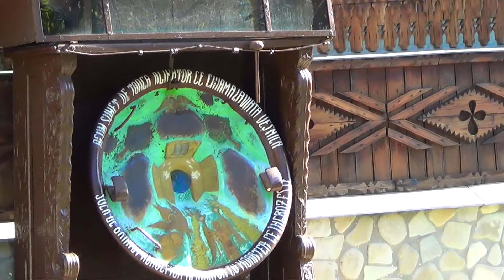Schitul AGAPIA VECHE (Județul Neamț, Moldova, România)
Vă rog să activaţi subtitrarea în româneşte ! - Please turn ON English subtitle!
Schitul Agapia Veche (sau „din Deal”) este situat într-o poiană mai greu accesibilă, la circa 2 Km de Mănăstuirea Agapia (Nouă, din Vale), la circa 14 Km de oraşul Târgu Neamţ. Este una din cele mai vechi vetre de monahism din Moldova, datând din secolul XIV când sihastrul Agapie, însoţit de câţiva ucenici, se retrage aici zidind o chilie şi o bisericuţă. De la acest sihastru şi-au primit numele mănăstirea, munţii din jur, valea cu pârâul şi mai apoi satul şi comuna, numele însemnând “dragoste creştină” (din grecescul “agapis”). In secolul al XV-lea deja activa aici o mică obşte. In secolul XVI, devenind neîncăpătoare, pe locul vechii bisericuţe din lemn, dărâmată de o alunecare de teren, a fost ridicată una nouă, din piatră, ctitorită de domnul Moldovei, Petru Rareş şi doamna Elena şi pe care au înzestrat-o cu odoare şi moşii. Biserica, purtând hramul "Sfinţii Arhangheli Mihail şi Gavriil" a avut mult de suferit din cauza alunecărilor de teren. Până în secolul al XVII-lea, mănăstirea a avut o perioada de glorie, fiind un important lăcaş de închinăciune şi de cultură. Aici au ucenicit şi au învăţat mulţi feciori de boieri şi domni, unii dintre ei ajungând episcopi, mitropoliţi sau domnitori ai Moldovei. Din cauza lipsei de spaţiu şi a terenului instabil, la începutul secolului XVII o parte din călugări se strămută în vale şi înfiinţează ceea ce va deveni, cu timpul, actuala Mănăstire Agapia (Nouă, din Vale). Schitul Agapia din Deal rămâne o sihăstrie, un sălaş al schivnicilor bătrâni, iubitori de linişte şi de viaţă aspră pustnicească. Biserica schitului, căzută în ruină, a fost reconstruită şi ctitorită în anul 1680 de către Anastasia Doamna, soţia lui Gheorghe Duca-Vodă, adăugandu-i şi un nou hram, "Schimbarea la Faţă a Domnului" (6 august), care se pastrează şi astazi. Deplasările de teren de pe teritoriul mănăstirii au produs stricăciuni mari, necesitând numeroase consolidări şi renovări. In perioada 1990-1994 s-a demolat biserica şi s-a construit un nou lăcas pe o temelie de beton armat, placată cu piatra, bine implantată în stâncă. Noua biserică, mult mai înaltă şi mai încăpătoare, este construită din bârne groase din brad. Are o singură turlă şi o intrare din lateral. Ferestrele si usa sunt decorate cu modele sculptate. Pereţii exteriori sunt acoperiţi cu draniţă şi decoraţi cu un brâu sculptat, din stejar. In interior, pereţii tencuiţi sunt pictaţi în frescă. Catapeteasma, din stejar masiv, este frumos ornamentata prin sculptură. Din vechile construcţii a ramas turnul-clopotniţă din secolul al XVII-lea, prin care se face intrarea în schit. Are forma unei arcade din piatră pe care stau o chilie şi clopotniţa din lemn, precum şi o inscripţie cu litere salvone ce datează de la Anastasia, doamna lui Duca-Vodă. Sihăstria de la Agapia Veche este un nucleu de credinţă ortodoxă şi de cultura românească în care pustnicii au trăit într-o desăvârşita duhovnicie, unii dintre ei fiind proslăviţi după moarte, în randul sfinţilor: Cuviosul Agapie Sihastrul, Cuviosul Eufrosin Sihastrul, sihastrii din muntele Scaunele (situat pe obcina, un kilometru mai sus de Agapia Veche), Cuvioşii părinţi Evloghie, Pirmen, Mihail, Vasile şi Paisie (sec. XVI-XVII), Sfântul Rafail, Sfântul Partenie şi alţii.
În total şapte biserici au fost ridicate de-a lungul veacurilor, dovedind tăria sufletească a vieţuitorilor schitului. Mai trebuie spus ca arhondaricul (casa pentru oaspeţi) se află în afara schitului pentru-că este interzisă cu desăvârşire rămânerea străinilor peste noapte în incintă (prin decizia patriarhului Nicodim Munteanu, 1938). De aici, pe cărări de munte, se poate ajunge la mănăstirile Sihla, Secu şi Sihăstria.